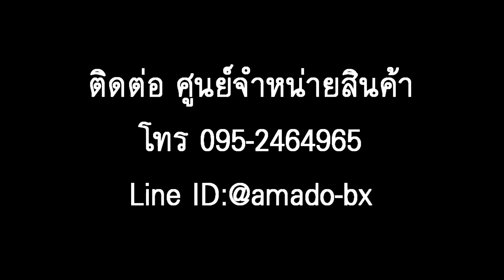อมาโด้ กติการ่วมสนุกแคมเปญ "Finding New Alice" ลดแลกรถ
กด ปรึกษาทางไลน์ อัตโนมัติได้เลยค่ะ
ไลน์ไอดี : @amado-bx พิมพ์ @ ด้าวยนะคะ

ลุยๆๆ รู้สึกตัวให้ได้ว่าเรามีแคมเปญใหญ่ "ลดแลกรถ" ไม่มีจัดมาเพื่อให้ขายได้ 2-3เซ็ต
แต่ทำขึ้นมาเพื่อให้ของขาดตลาดในพริบตา
ลุยยยยยยยย